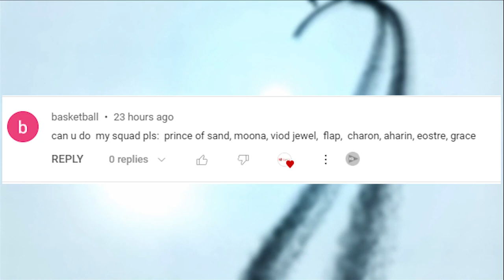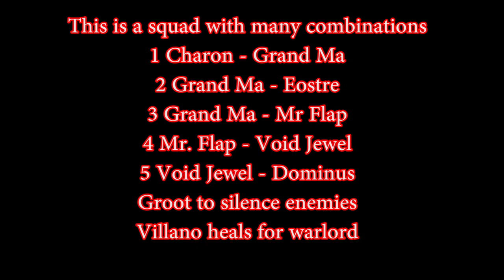Mighty Party my subscribers part 1: Squad of "basketball" - a power squad